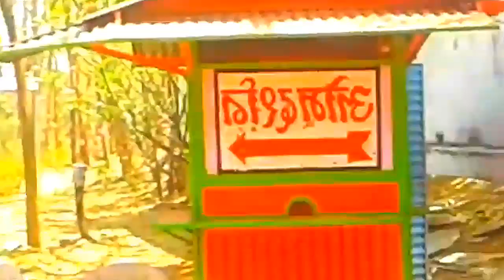FUN CITY RAMDHAM PART 4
gondiaknowledgeandeducation.gondiams , Jai mataji ki, funcity Ramdham part 4 , I am very very thankfull to all those support and help to make me this wonderful video.Let's watch this video and make spree in your home and also in this world. Thanks